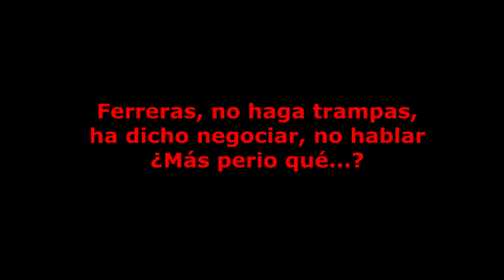Ferreras en estado puro meneando el árbol ¿buscando la catarsis?